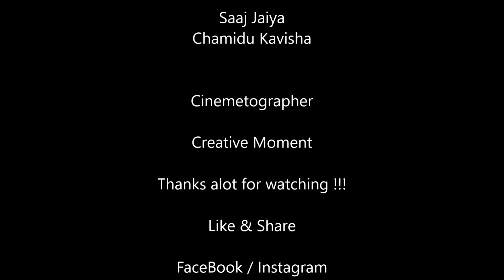Interview ( Chithra Shilpiya ) - Agni Productions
Agni Productions

Cast

Saaj Jaiya
Chamidu Kavisha

Cinematographer

Creative Moment